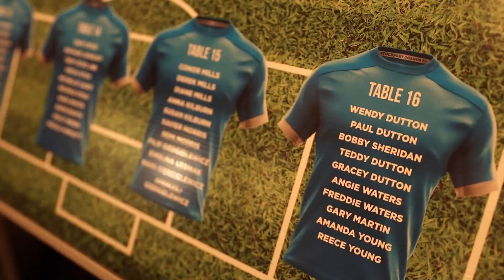Stockport Cosmos Juniors - Alma Lodge Awards Night 2021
Another sold out Awards Night for our sponsored grassroots club the Stockport Cosmos Cubs. We adore capturing your goals and look forward to the new season with you. GO CUBS GO!